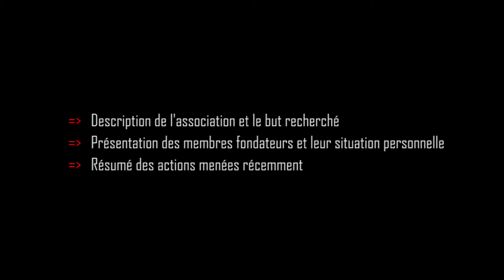Espoir JeunesseTv - Interview De l'association S.A.S